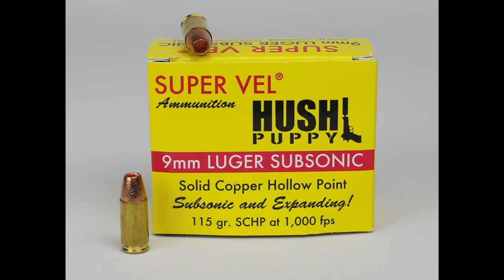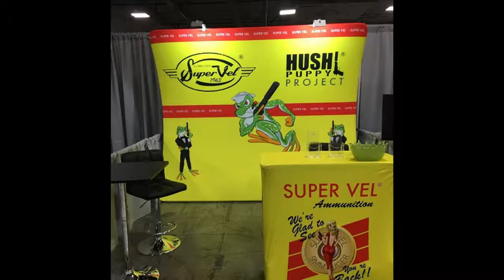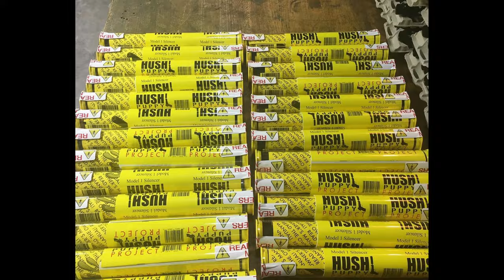The Gun Vault // Maybe the best gun collection ever!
Cameron Hopkin's takes us through his private gun collection to talk about the new Hush Puppy Project and a wide variety of other guns. Hopkin's is the former editor of American Handgunner and worked at Surefire for over a decade. More recently he's taken of reviving the classic american Super Vel Ammunition brand, carry ammo known for it's high speed, quality and accuracy.

TIME STAMPS:

3:20 - Hush Puppy Project
13:51 - Winchester Model 70
16:10 - Double Rifle for Dangerous Game Hunting
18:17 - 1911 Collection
20:47 - WW2 Browning Hi Power
26:26 - FN Model 1905 (Vest Pistol)
27:51 - Velo Dog
29:04 - Boberg Bullpup Pistol
29:22 - HK VP70 Z (first polymer handgun)
31:58 - Bren 10

For more photos and history follow @SuperVel on instagram.